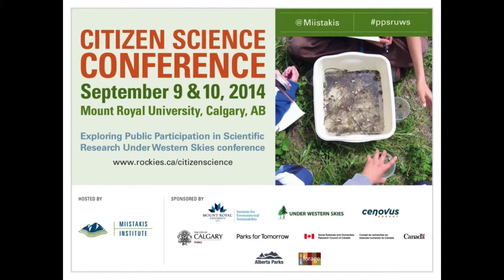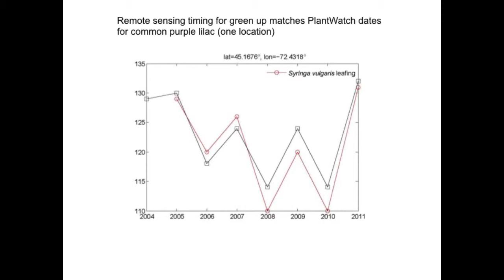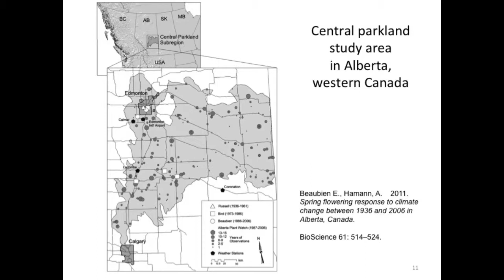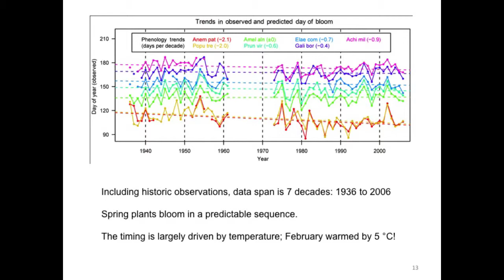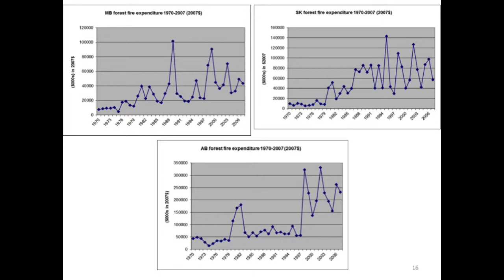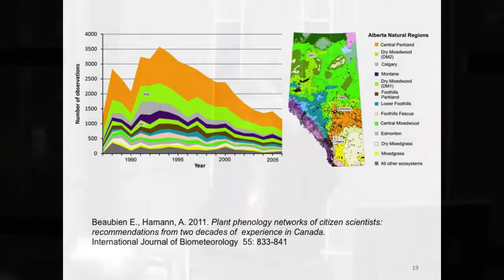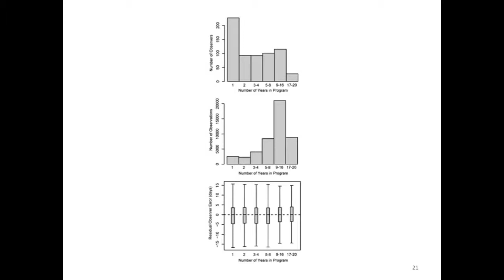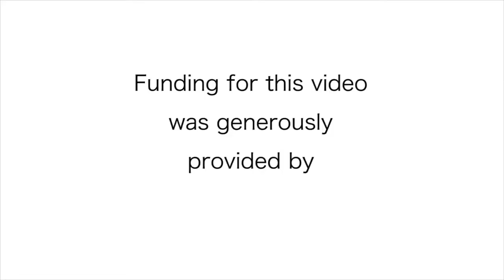Dr. Elizabeth Beaubien presentation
This video was recorded at the Public Participation in Scientific Research Under Western Skies conference held on Sept. 9 & 10, 2014 at Mount Royal University in Calgary, AB. This video was created thanks to the support of a Social Sciences & Humanities Research Council Connections grant.